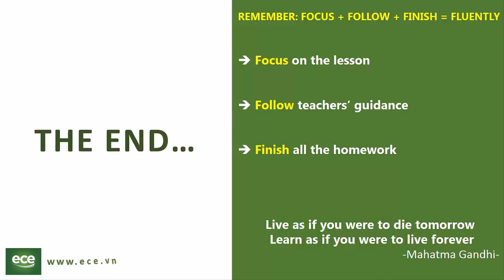NGUYÊN TẮC VÀNG HỌC TIẾNG ANH GIAO TIẾP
NGUYÊN TẮC VÀNG HỌC TIẾNG ANH GIAO TIẾP. Phương pháp học tiếng Anh giao tiếp hiệu quả.